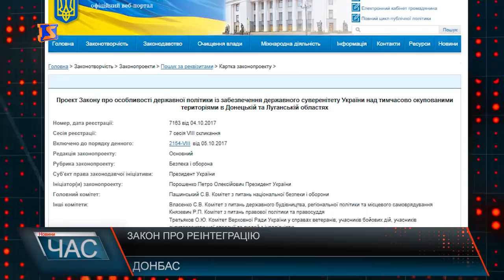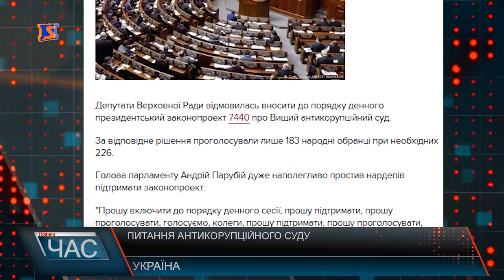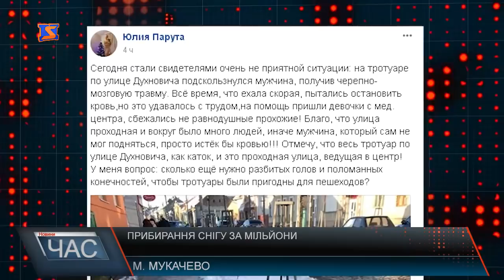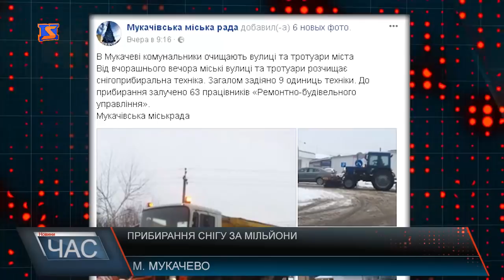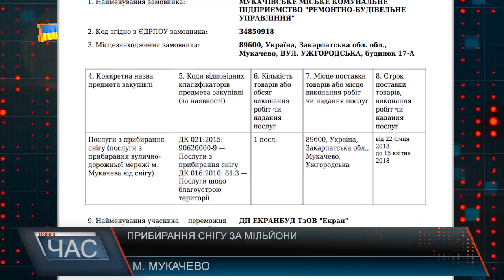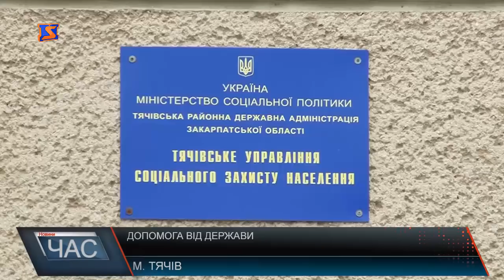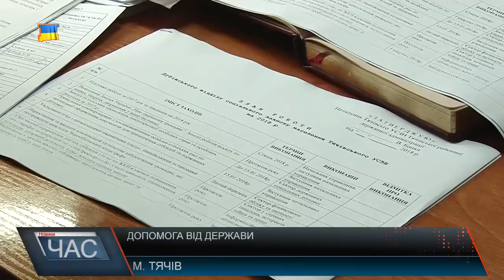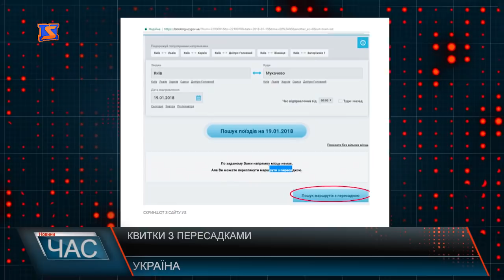Програма “ЧАС”. Hовини Закарпаття за 18 січня 2018 року